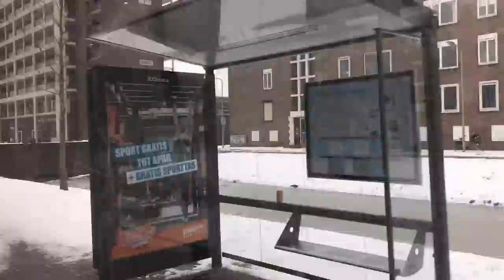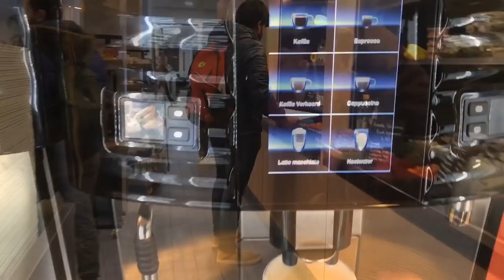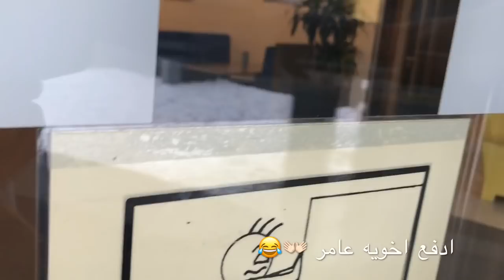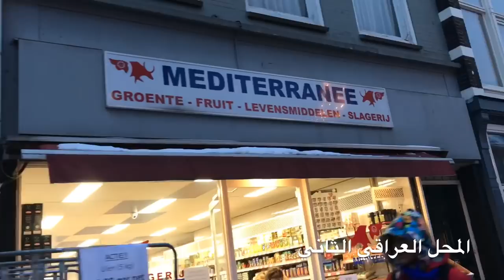انا وصديقي عصام في الجامعة (هولندا) Bilal Alrawy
فلوك رقم 3
كان معي في هذا الفيديو صديقي عصام الغاية من هذا الفيديو كانت أشوفكم
يومي كشاب عراقي مغترب في (هولندا) كيف اقضي يومي مع اهلي و أصدقائي
وأشوفكم جامعتي و المدينة الي اسكن فيها و بعض المحلات و المطاعم العربية
اتمنالكم مشاهدة ممتعة مع هذا الفيديو .
احبكم !

This vlog #3
I had this video with my friend Issam
I want just to show the people how is my day as young Iraqi expatriate in (Netherlands) How to spend my day with my family and friends
I will show you my university and the city where I live , and some Arabic shops and restaurants
I hope you enjoy viewing this video.
love you!

انا بلال الراوي ... أضع ما يروق لي من يومياتي وسفري حول أوربا ...حبيت اشاركم
كل لحظاتي الجميلة و الممتعة بلقطات مميزة و مُعبرة تبوح تفاصيلها بالجمال و السعادة
ترقبو أعمالي القادمة ...
احبكم !

I am Bilal Al -Rawy ... I put what I like from my diary and my travels around Europe ... I love to shear you
All my beautiful moment and interesting with distinctive and expressive images that reveal their beauty and happiness
love you!

Inst ... @the_wolf_bilal_alrawy
FB ...Bilal Alrawyy
Snap ... balrawy86
Inst... @issameissam
FB... issam salame